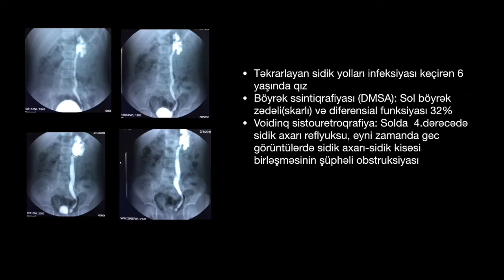Sidik Axarı Reflyuksu Əməliyyatı - Ureteroneosistostomiya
Sidik Axarının Ekstravezikal Reimplantasiyası
Sidik kisəsic- sidik axarı Reflyuksu
Hansı xəstələrə cərrahi müalicə tələb olunur?

Sidik axarı reflyuksun müalicəsində xəstənin yaşına, reflyuksun dərəcəsinə və təkrarlayan infeksiyalarına nəzərə alınaraq qərar verilir. Ümumiyyətlə qoruyucu antibiotik müalicəsi altında təkrarlayan sidik yolları infeksiyası olan uşaqlar, əhəmiyyətli anadangəlmə inkişaf qüsüru və ya anomaliyaları olan uşaqlar, təqib və qoruyucu antibiotik müalicəsinə uyğunlaşma problemi yaşayan hallarda cərrahi müalicəyə qərarı verilir.. Bu xəstəlikdə cərrahi müalicənin məqsədi reflyuksu tamamilə ortadan qaldırmaq və reflyuksla əlaqəli riskləri (böyrək zədəsi, yüksək təzyiq, böyrək çatışmazlığı) minimuma endirməkdir. Cərrahi müalicə üsulları içində endoskopik və açıq cərrahı texnikalar var. Açıq reflyuks əməliyyatları içində də müxtəlif texnikalar var.  Bu videoda ektravezikal Lich-Gregoir ureteral reimplantasiyası təsvir olunub.

Op.Dr.Pərviz Hacıyev - FEAPU
Uşaq Urologiyası Uzmanı / Pediatric Urologist